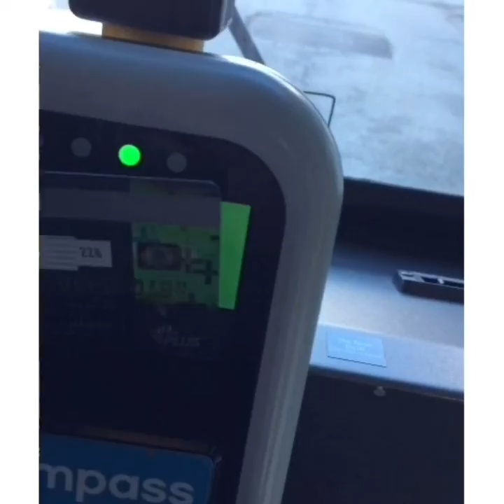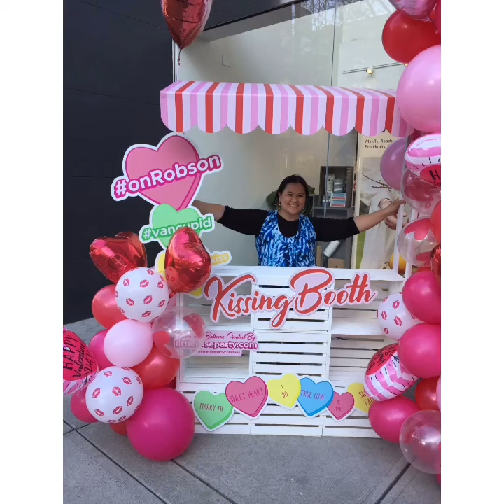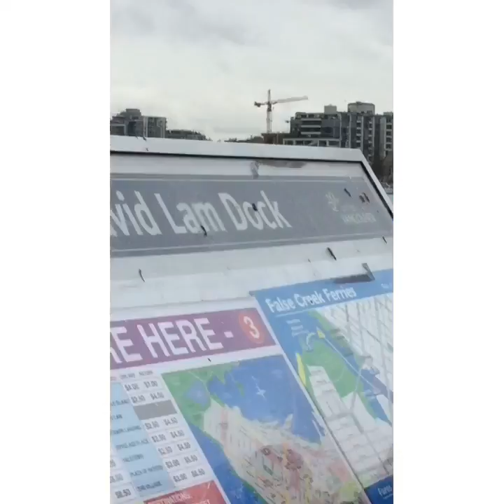My first time in VANCOUVER-Downtown-~British Columbia , Canada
More Video’s